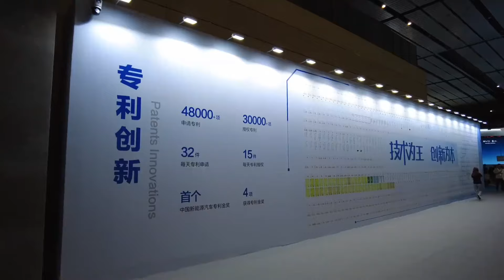成都车展，比亚迪展厅面积一骑绝尘，来看看都有哪些亮点车型？【小徐的汽车生活】